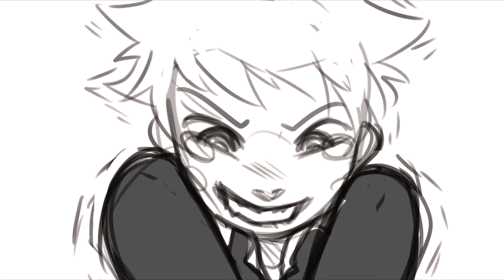[Cirque Du Freak] Cheek to Cheek In Hell [Animatic]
Why Are They Like This

Fandom: Cirque Du Freak || Saga of Darren Shan
Song: Dead Girl Walking (Reprise)